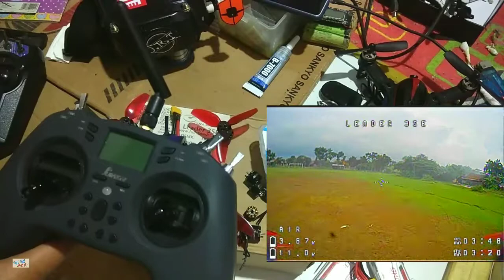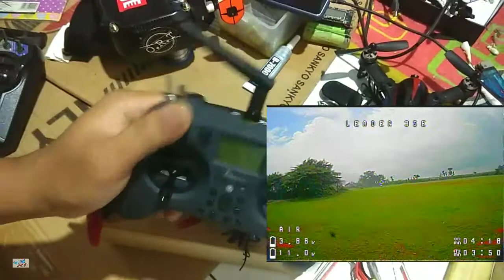Review FullSpeed Leader 3SE 130mm FPV, Ganti Motor dan Tes Terbang FPV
Lagi.

Mengabadikan momen apa adanya sekalian review, sekalian juga ngetes ini drone

00:00 - Pembukan ng-bac*dnya xD
03:59 - Inserts video jajal terbang FPV
05:20 - Penjelasan spesifikasi
07:59 - Wajib beli Jumper T-Lite xD :V
10:25 - Landing - Ending